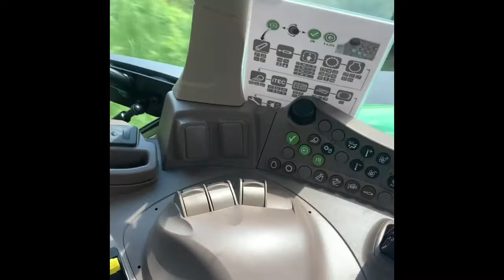John deere 6195m 2020